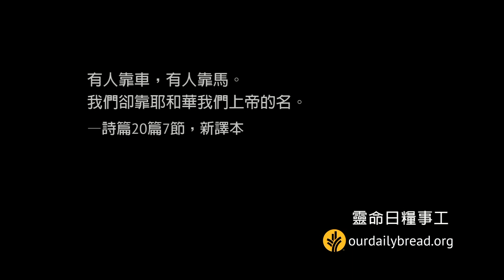靈命日糧：全然的信靠